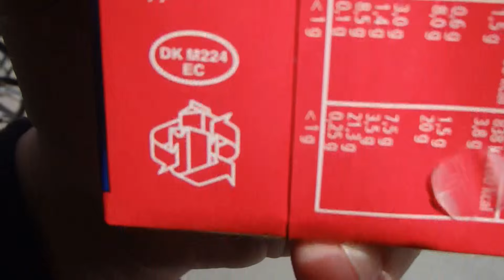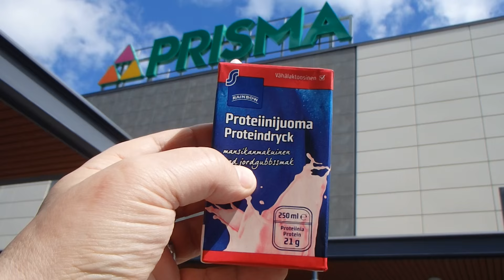Proteiinijuoma Rainbow mansikka makutestissä (1,05€)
Proteiinijuoma Rainbow makutestissä mansikka (1,05€), valmistusmaa Tanska